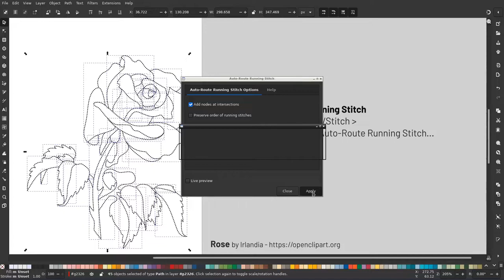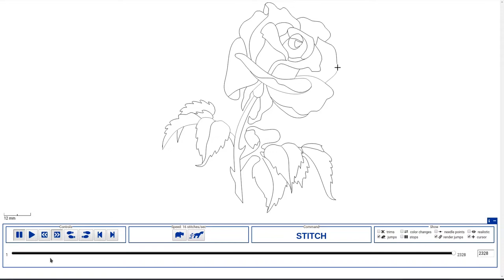Auto-Route Running Stitch (Feature Preview)